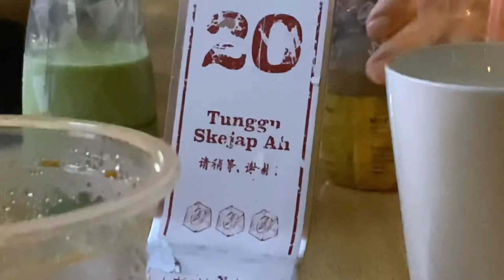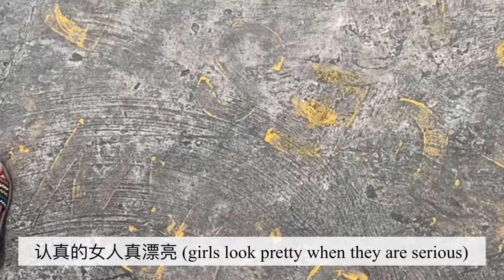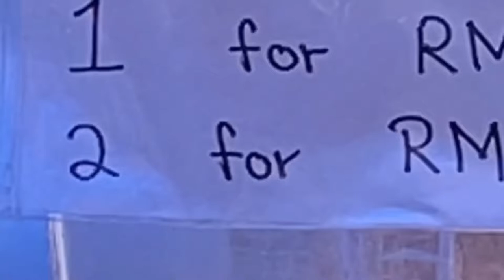a glimpse of uni life @ UMS with me – 🏫🎓📚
First time going to campus after 2 years of online lectures. Felt pretty excited to explore the university (i am still in the midst of exploring btw). Just documenting how my first few weeks went (although the footages are incomplete🫣). Enjoy~

🎧BGM

Intro: Doo Piano - BTS Jamais Vu Piano Cover
Content: VLLO Music